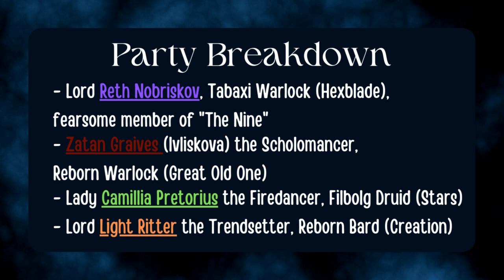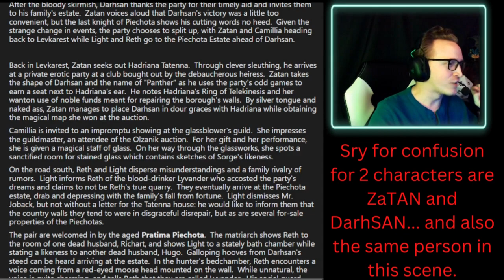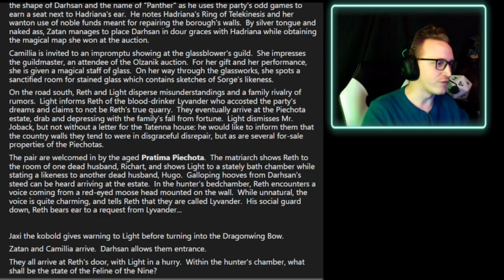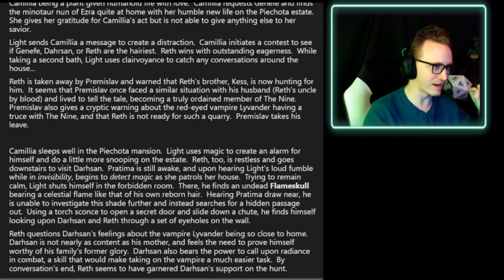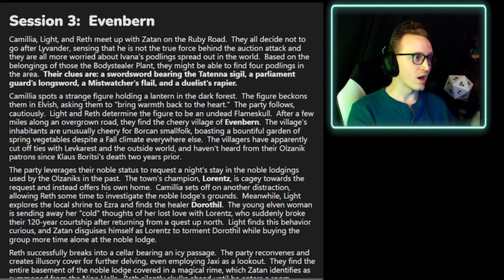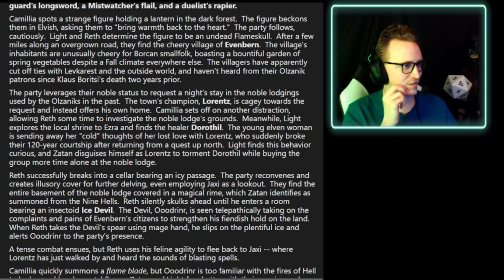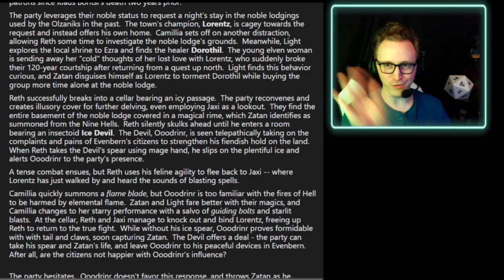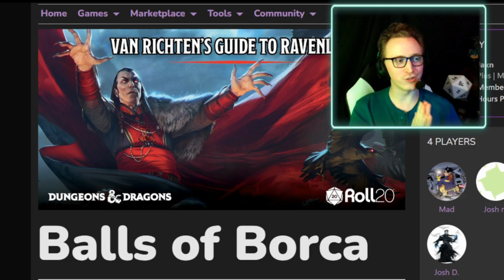Borca Sessions 5-7 - D&D Campaign Log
More Borca recaps with more DM tips & tricks.  I have included chapters down below so you can skip past my longer commentary or longer recap sections as you please.

0:00 The Short Video I started to make
0:40 Party Breakdown
1:52 Session 5: Hunger
4:43 Item Cards
5:26 Session 5, part 2
8:56 Dealing with Disguise Self
10:45 Session 5, part 3
11:11 Random Encounters with Magic Cards
13:20 Session 5, part 4
16:27 Geas
19:03 Session 5 conclusion
20:57 Session 6: Sleepwalking
25:41 Warning of Deadly Monsters
26:59 Session 6, part 2
31:06 The Big Choice
33:46 Session 7: Evenbern
34:29 Providing Clues
36:15 Session 7, part 2
36:38 Describing NPCs
37:43 Session 7, part 3
38:19 Setting Up for Improv
41:03 Session 7, part 4
41:22 NPC names
42:36 Session 7, part 5
43:19 Splitting the Party
47:19 Session 7, part 6
47:34 Jaxi
48:59 Session 7, part 7
50:56 Damage Immunities
51:48 Session 7, part 8
53:37 Twinkle Tush
54:35 Session 7 conclusion
55:23 Wrapping Up